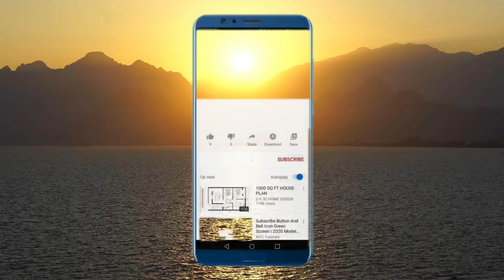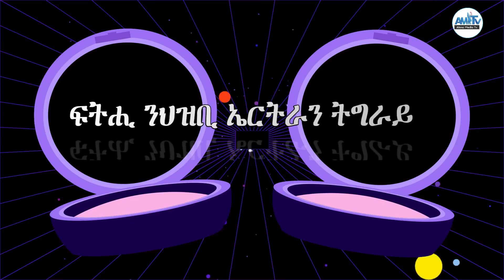ፌርማ ኣብ ሓደጋ...!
ንህዝቢ ትግራይ ብስም ሰላም እናአዘናጋዕካ ንኲናት ዝግበር ዘሎ ምድላዋት ቀጺሉ ኣሎ። ብወገን ብልጽግና፡ ምሽማት ኣጽዋርን ምጉራት ታንክታትን፡ ብወገን ኣራዊት ሰራዊት ኢሳይያስ ድማ፡ ኣብ መሬት ትግራይ ምኹዓት ድፋዓት ይቕጽል ኣሎ። ኣብ ሰማያት ትግራይ ጸሊም ደበና ኲናት ዘጢጡ ኣብ ዘለወሉ ግዜ፡ ኣብ ውሽጢን ኣብ ደገን ዘሎ ህዝቢ ትግራይ ኣብ ከቢድ ጭንቀት ይርከብ ኣሎ። ኣምላኽ ኣብ ጎድኒ ህዝቢ ትግራይ ደው ይበል!!